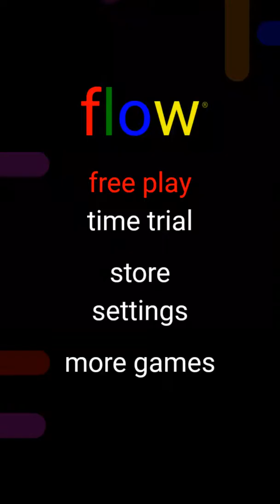Flow free - walkthrough regular 5x5 level 1-30